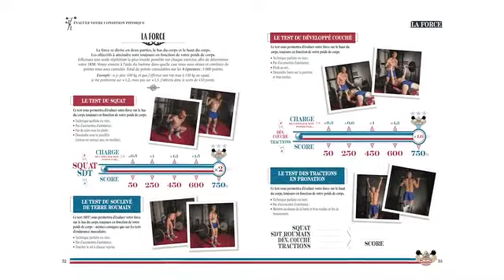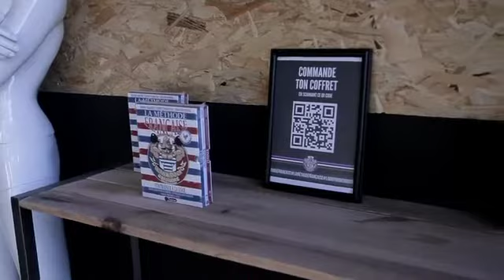[INTERVIEW🎤] LA MÉTHODE FRANÇAISE 🏋️👨‍🍳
[EXCLU] [NOUVEAU] Avec LA MÉTHODE FRANÇAISE : préparez-vous à vous entraîner à la COOL ! Retrouvez LA méthode complète pour SE FORMER 💡, S’ENTRAINER 🏋️, CUISINER 👨‍🍳 !

🥇 Ne manquez pas le COFFRET COLLECTOR avec l' OPINEL OFFICIEL ! 🇫🇷

Edité par les Editions 4Trainer Officiel

💪 Un grand bravo aux auteurs Seb Offner Antoine Martinez et Laurent Mareschal pour leur travail !

Disponible dès maintenant sur CRESS-SPORT.COM !